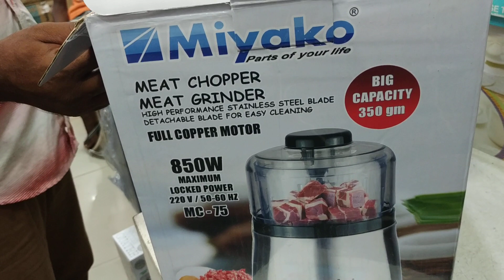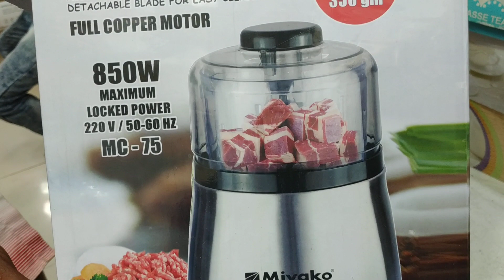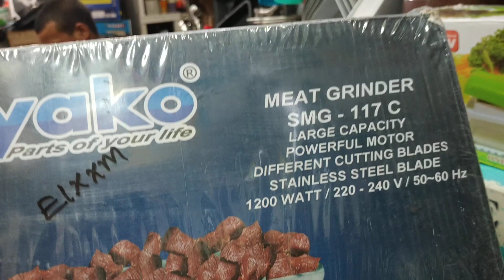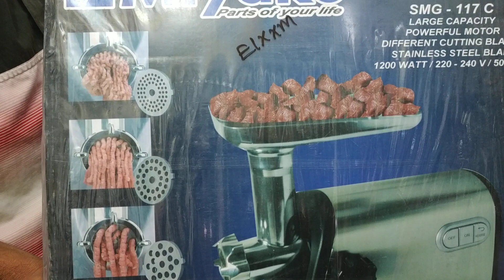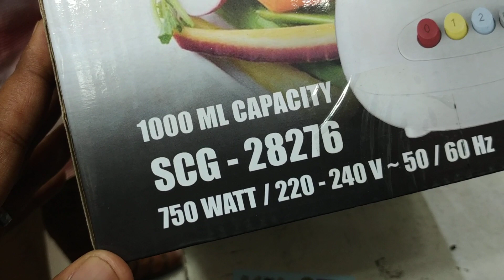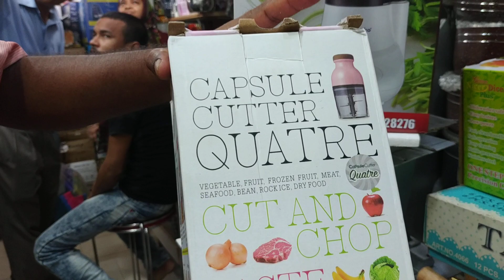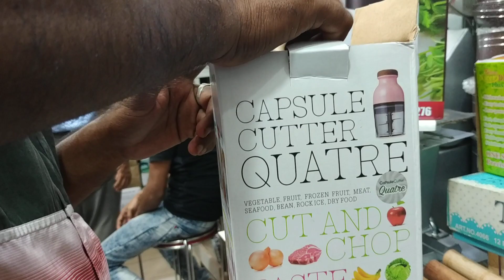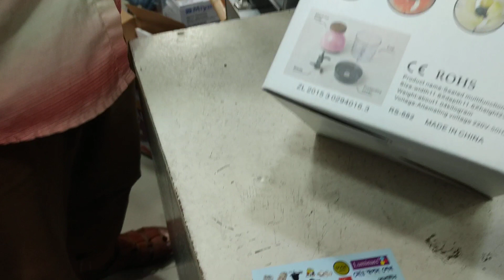Meat copper price